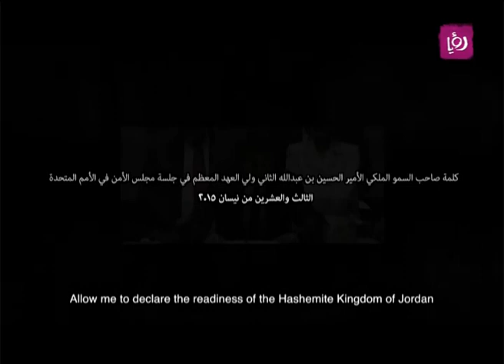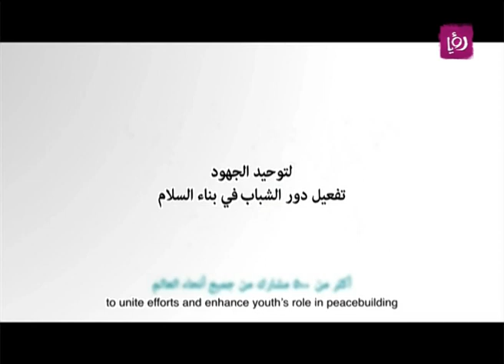حلوة يا دينا - حسن الور يتحدث عن مشاركته في المنتدى العالمي للشباب والسلام والامن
فقرة استضافة برنامج "حلوة يا دنيا" الصباحي ليوم الجمعة 21/8/2015 حسن الور - مشارك في المنتدى للحديث عن مشاركته في المنتدى العالمي للشباب والسلام والامن.